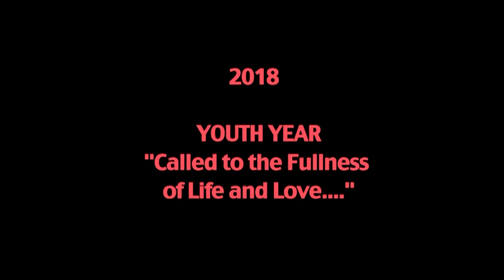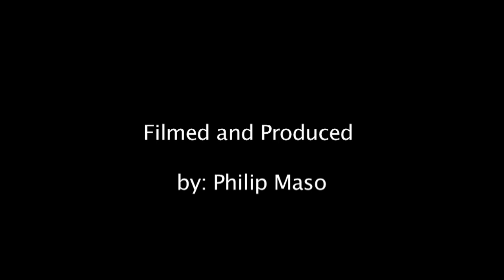2018 Christ the King - with Cardinal Sir John Ribat at Sari Wabag Diocese